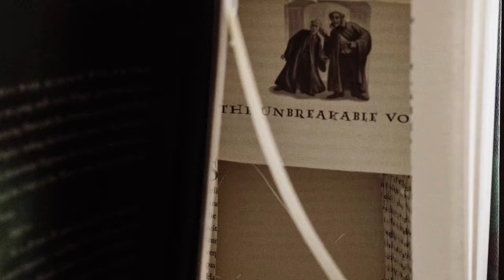Chelsea + Austin | A Toccoa Georgia Engagement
The engagement session of Chelsea Wilson + Austin Webber on June 10, 2018, at their home in Toccoa, Georgia.  Music: Can You See the Colors by Mike Schmid.